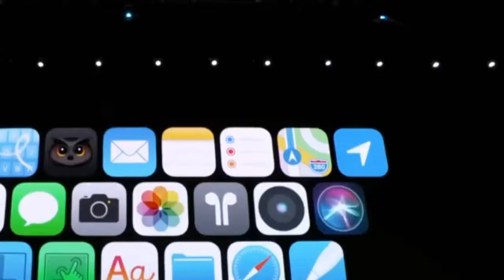Apple wwdc 2019 keynote event - latest technology & new services - best super - Music - SCREENSHOTZ